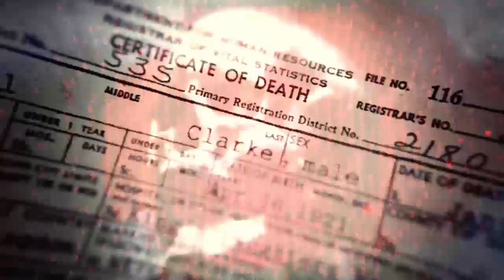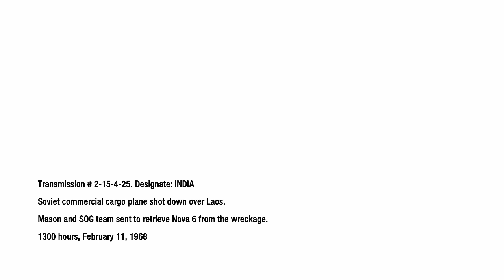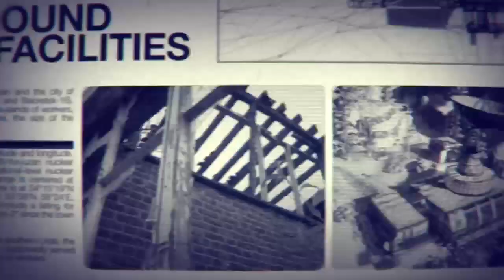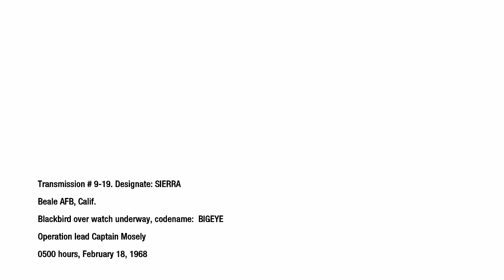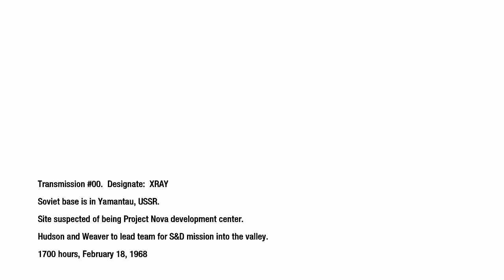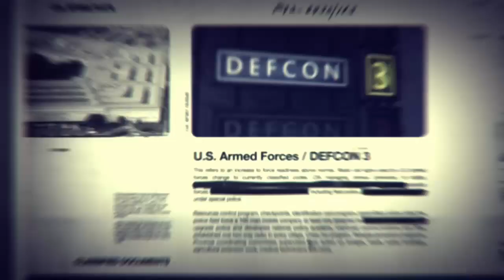call of duty Black ops campaign pt4